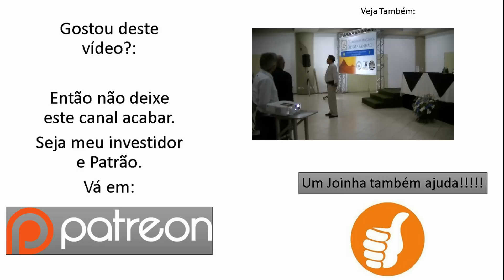A Revolução Luciferiana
Uma pequena resenha do livro "A Revolução Luciferiana" de Adriano Camargo Monteiro.

e acesse o ícone "Remuneração de conteúdo". Lá você doa o valor que achar justo.

ou

increva-se e ajude-me a manter o canal.

Este é um canal de opinião. Respeite-a.